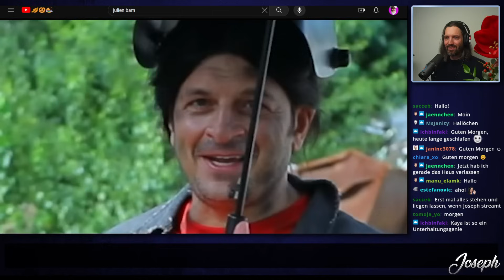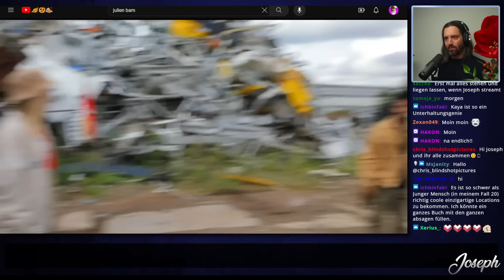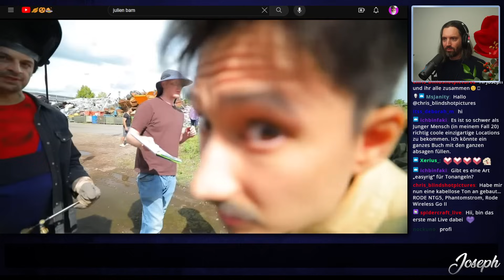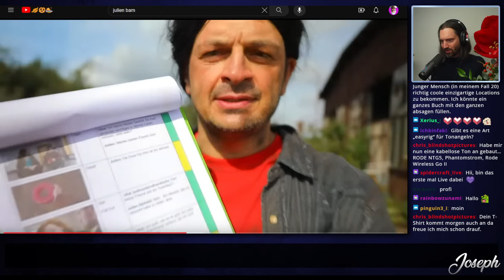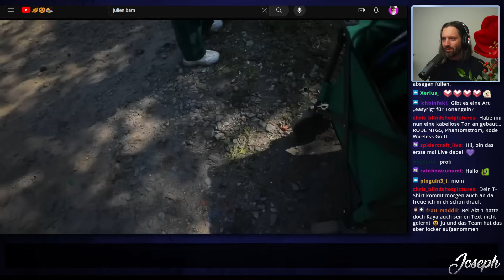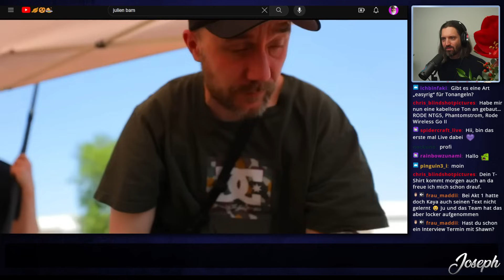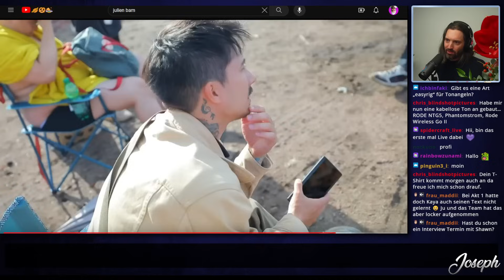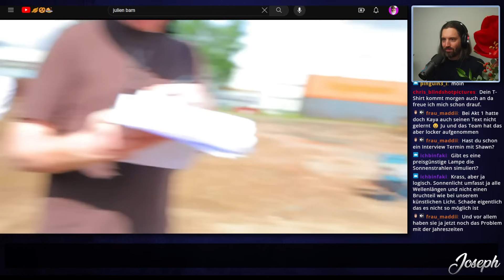Das ALLES an EINEM DREHTAG? | Mann im Mond Akt 2 BTS | Filmemacher reagiert auf